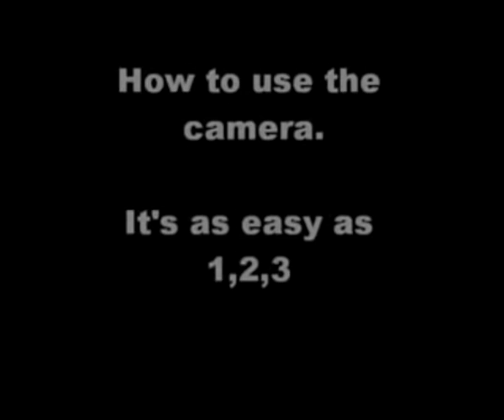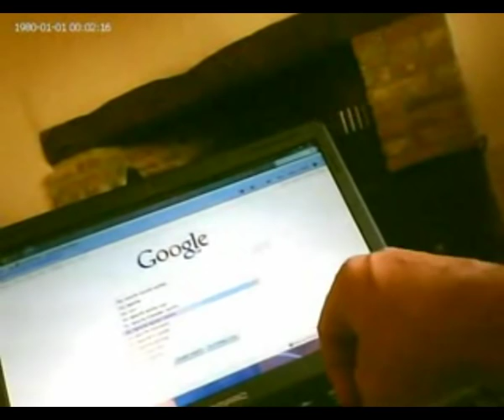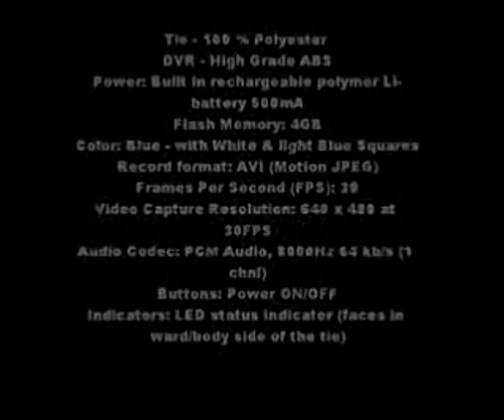Camera tie spy hidden 4gb wireless necktie pinhole sound record mini dvr remote control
Highlights...

Spy Camera
Built-in 4GB DVR
Records audio & video
Classic business style Tie
Remote control for extra fun
Built in USB port for easy data transfer

Specifications

Main Function: Tie Spy DVR Video and Audio Recorder with Remote Control
Material:
- Tie - 100 % Polyester
- DVR - High Grade ABS
Power: Built in rechargeable polymer Li-battery 500mA
Flash Memory: 4GB
Color: Blue - with White & light Blue Squares
Record format: AVI (Motion JPEG)
Frames Per Second (FPS): 30
Video Capture Resolution: 640 x 480 at 30FPS
Audio Codec: PCM Audio, 8000Hz 64 kb/s (1 chnl)
Buttons: Power ON/OFF
Indicators: LED status indicator (faces in ward/body side of the tie)
Working Time: Up to 3 hrs, standby up to 2 days depending on use
Remote: Power: 27A, 12V
Interface: USB Port
Power Adapter: USB Wall Adapter - AC 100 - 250V, DC5V, 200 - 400mA
Dimensions (mm):
- Tie - L:490 x W:40 (mm)
- DVR - L:130 x W:45 x D:10 (mm)
Supported OS: Windows 98/ ME/ 2000/ XP/ 2003/ VISTA / MACOS / linux.
Go incognito today, don't just tie that tie but also spy with your tie, that in mind, Ankaka offers you the spy- camera-tie-with-wireless remote. A fashionable and yet formal tie you can easily wear for spying in the office and at any formal meeting. Wonder how it works? Very simple, the spy gadget has a hidden pinhole camera powered by a 500 MA rechargeable polymer Li-battery; The 4GB in built dvr kit which houses the battery can record video and audio of up to 10 meters away, controlled by a wireless chain remote controller.

Easy to operate, just use the toggle on or off master switch and when you are ready to record,gently press the remote button for two seconds; The LED will automatically indicate that the DVR has started recording. Flip the tie over covering the LED and you are set to spy. To retrieve your recorded audio and video, open the secret compartment on the backside of the tie and insert it on any USB pot on your computer or laptop. Then, enjoy watching those recordings.